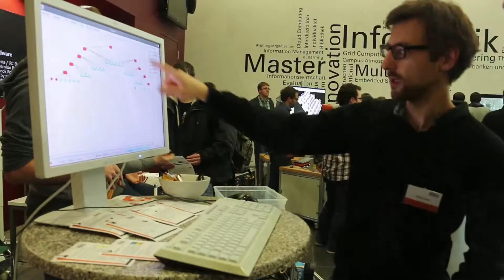ISSE Open Research Lab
The ISSE Open Research Lab provides information for students and other interested folks about current research projects at ISSE and how to get involved.
Visit us, if you are interested in any kind of thesis.